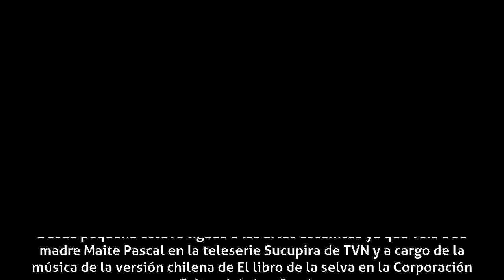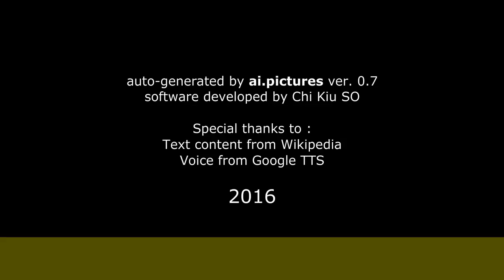Maite Orsini - Biografía